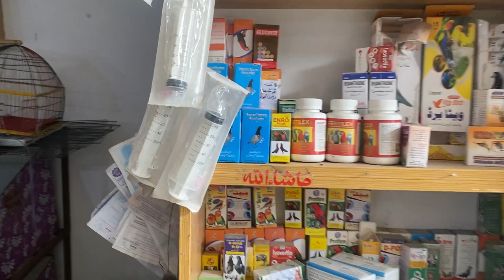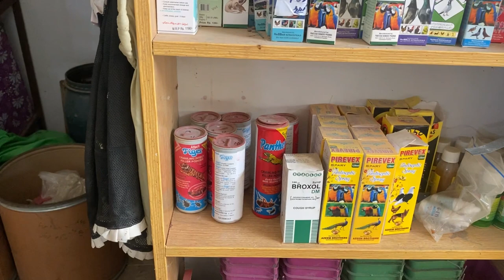Dove | Pavuralu |A day in in life of young racing Pigeon.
Fancy Kabootar Mandi | Fancy Pigeon
Market | Cheap Market | کبوتر منڈی | کبوتر کے بارے میں اہم معلومات |

fancy pigeons for sale kabootar for sale fancy kabutar fancy kabutar mandi fancy pigeon market fancy pigeons farming fancy pigeon farm pigeons

Quiries

top 10 pigeons.fancy pigeon collection.indian pigeon.kabootar ki video.Pigeons and doves constitute the bird family Columbidae and the order Columbiformes, which includes about 42 genera and 310 species. The related word
"columbine" refers to pigeons and doves. Pigeons and doves are stout-bodied birds with short necks, and short slender bills that, in some species, feature fleshy ceres.
They primarily feed on seeds, fruits, and plants. This family occurs worldwide, but the greatest variety is in the Indomalaya and Australasia ecozones. Pigeons and doves are likely the most common birds in the world.

Top 10 Most Stunningly Beautiful Birds in the World, most beautiful birds in the world, TOP 10 BEAUTIFUL BIRDS, TOP
10 LARGEST LIVING BIRDS IN THE WORLD, Top 10 Most Beautiful Birds In The World, 10 Unique Animals You Won't Believe Exist, Try Not To Laugh Challenge - Funny bird videos awesome compilation 2017, Beautiful Exotic Birds with Relaxing Music and Bird Sounds, 5 Most Unique Exotic Birds In The World!, TOP 10 DANGEROUS BIRDS, World Most Beautiful 45 Pigeons and doves Birds In The World Videos & Pictures On The Internet Ever., Top 10 Most Intelligent Animals, 10 Amazing Animals You Would Like To Have, Catching Wild Pigeon Baby - Video in Urdu Hindi Colorful Macaw Parrots - Stunning Birds. Sleep Relax Forest Ambient Sounds 4K UHD TV Screensaver COW MANDI SOHRAB GOTH | Best Video I
Out of those different type / types of pigeons in the world, we've put together 10 of the most beautiful / prettiest / pretty pigeons / doves / dove breeds / pigeon breeds / pigeon type / pigeon types / bird / birds in the world. These pigeons are including archangel pigeon, jacobin pigeon, african green pigeon, fantail pigeon, victoria crowned pigeon, green imperial pigeon, spinifex pigeon, nicobar pigeon, pink necked green pigeon, and rose crowned fruit dove. Beautiful pigeons 10 Most Beautiful Pigeons In The World Pigeon Releasing | Very Beautiful Loft | Pigeon Breeding In Roof Try To Catch New High Flying Pigeon On Our Loft - in Urdu Hindi How to put a drinking water for for high flying pigeons Afghan Sherazi Pigeon Aur Lal Onabi Kabootar Khol Diye Humne Catching Wild Pigeon Baby - Video in Urdu Hindi Biggest Pigeon Market In Bangladesh | Travel Bangla 24 | kabootar Price Top 10 Most Stunningly Beautiful Birds in the World, most beautiful birds in the world, TOP 10 BEAUTIFUL BIRDS, TOP 10 LARGEST LIVING BIRDS IN THE WORLD, Top 10 Most Beautiful Birds In The World, 10 Unique Animals You Won't Believe Exist, Try Not To Laugh Challenge - Funny bird videos awesome compilation 2017, Beautiful Exotic Birds with Relaxing Music and Bird Sounds, 5 Most Unique Exotic Birds In The World!, TOP 10 DANGEROUS BIRDS, World Most Beautiful 45
Pigeons and doves Birds In The World Videos & Pictures On The Internet Ever., Top 10 Most Intelligent Animals, 10
Amazing Animals You Would Like To Have, Catching Wild Pigeon Baby - Video in Urdu Hindi Colorful Macaw Parrots - Stunning Birds ??Sleep Relax Forest Ambient Sounds 4K
Saxon Pairy Pwallow
Capuchin Red Rigeon
Pigmy Pouter
English Carrier Pigeon Indoor Pigeon Farming |I Dipu Dada
Pigeon Farm In Indoor